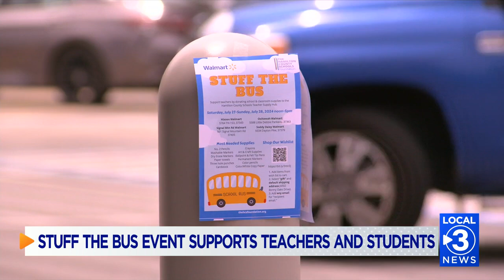STUFF THE BUS FOR HAMILTON COUNTY TEACHERS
YOU CAN SUPPORT TEACHERS BY DONATING SCHOOL AND CLASSROOM SUPPLIES TO THE HAMILTON COUNTY SCHOOLS, TEACHER SUPPLY HUB..